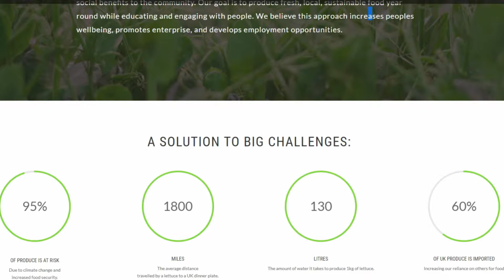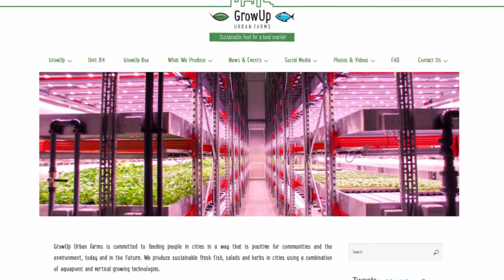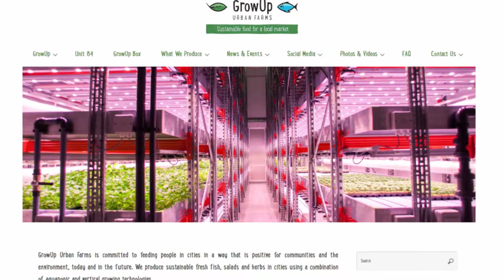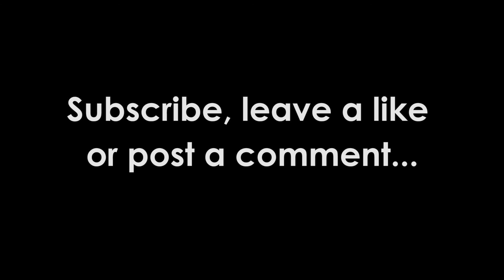What is the FUTURE OF FARMING?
In today's podcast, I talk briefly over two different types of farming that are becoming popular, namely, urban, small scale intensive farming and indoor, vertical / hydroponic / aquaponic farming.

What are the differences between them and what my thoughts on them.